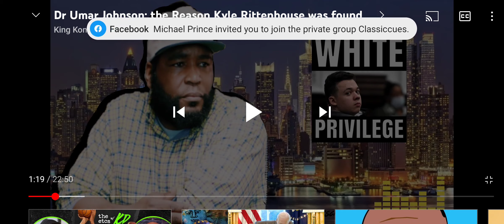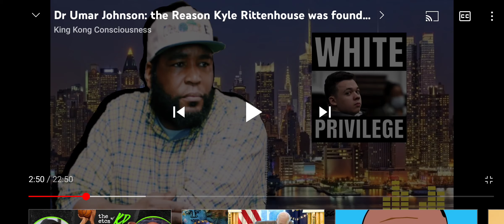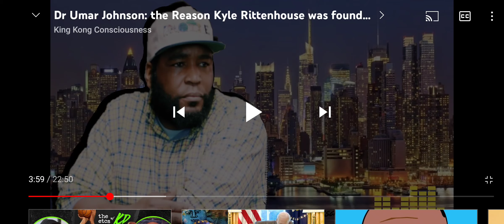Dr. Umar Johnson gets it wrong again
Umar gets it wrong speaking about Kyle Rittenhouse